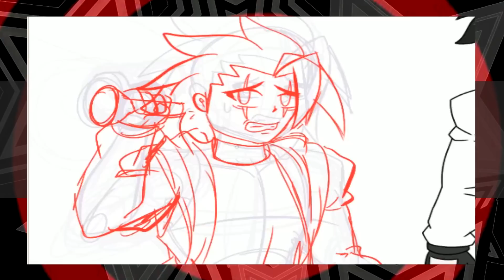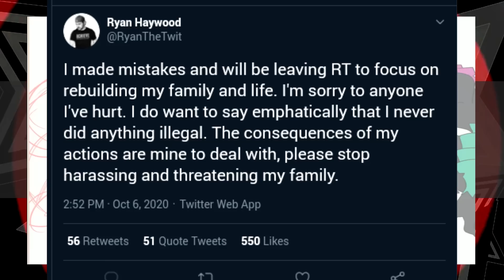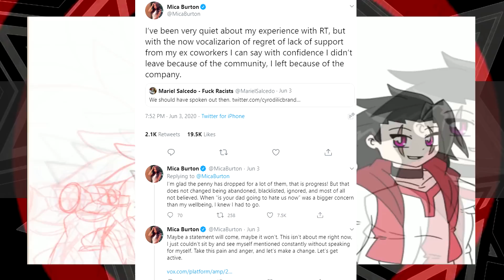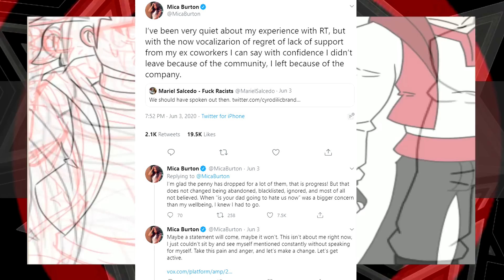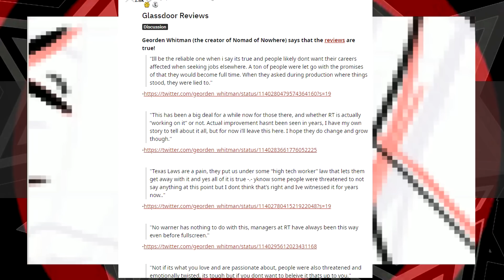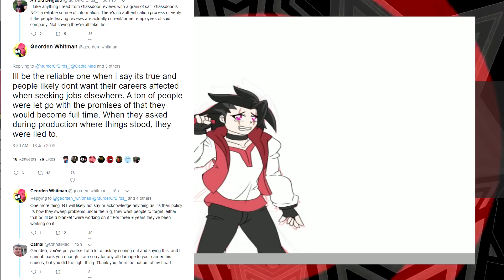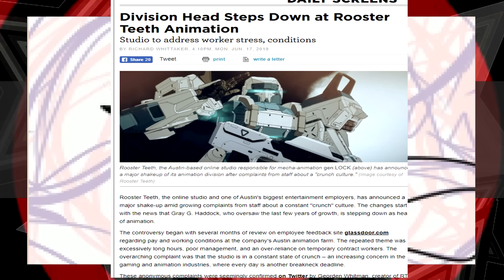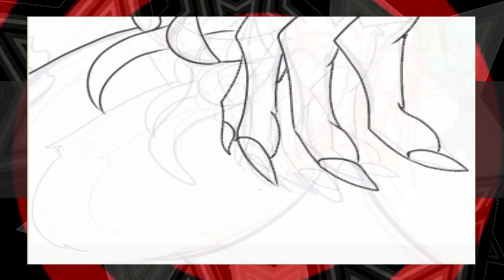WTF Rooster Teeth!?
Even though the country's being ripped apart by the election - Let's take a step back and talk about the stupid things involving a company that I grew up watching online ever since the days of Red VS Blue.

This video is talking about some of the dumbest events involving Rooster Teeth - so there's some old stuff, but still needs to be talked about.

We get 200 dollars on there, I'll get to work sooner to work on this bigger project: